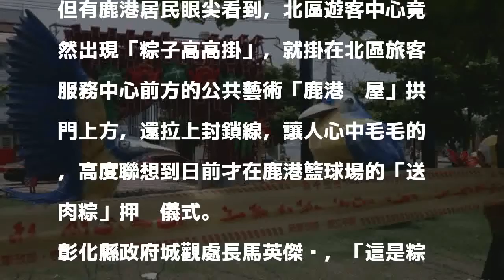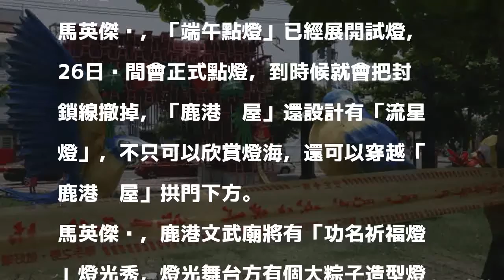鹿港「粽子」高高掛？別敏感 香包燈飾閃亮迎端午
〔記者劉曉欣／彰化報導〕鹿港出現「粽子高高掛」畫面，觸動了敏感神經？

發表評論評論如下。